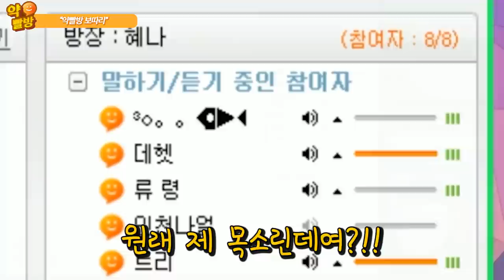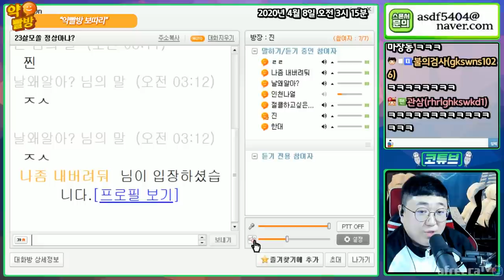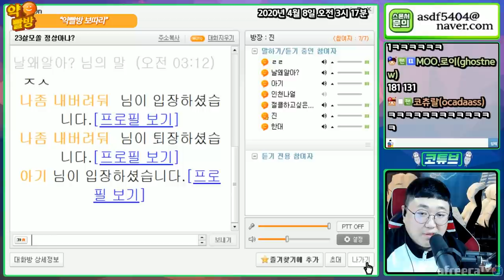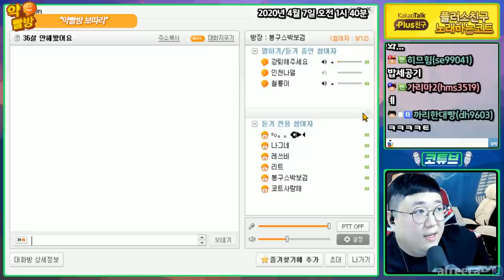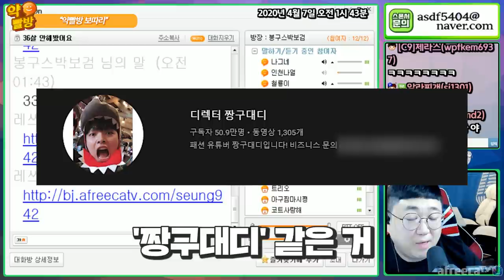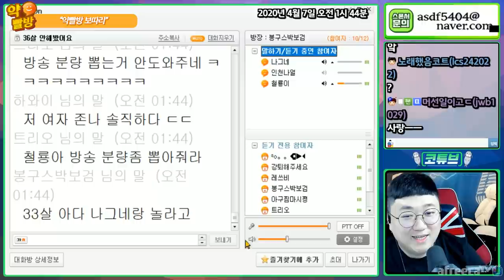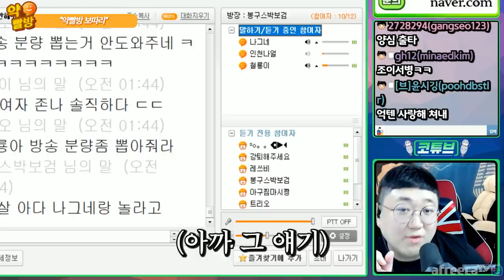🥳하이텐션 '개'웃긴 약빨방 모음집 (안보면 후회) 🥳 [노래하는코트]